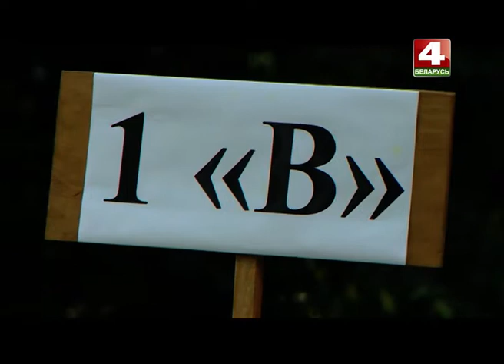1 сентября 2017